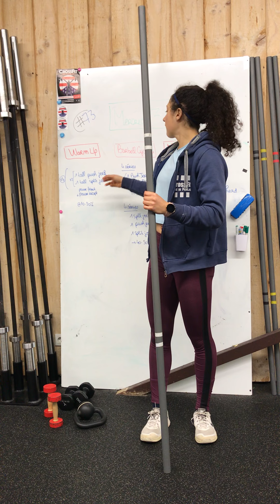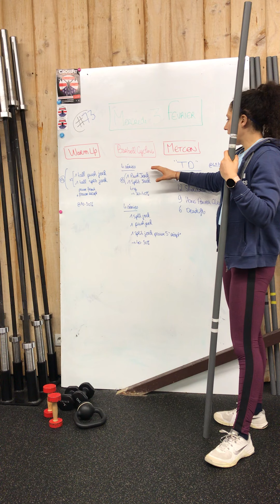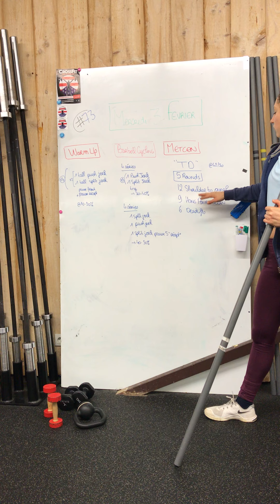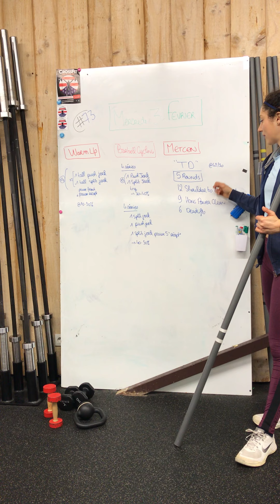MERCREDI 3 FÉVRIER 2021 I CrossFit Baie de Morlaix Home Wod